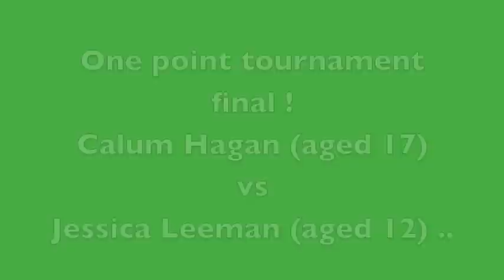MOTD After Tournament Edition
Tennis and clips from the entertainment at the clubworld travel ulster junior open 2012